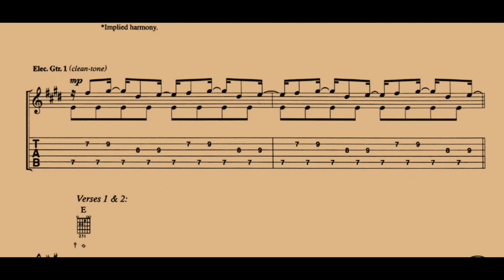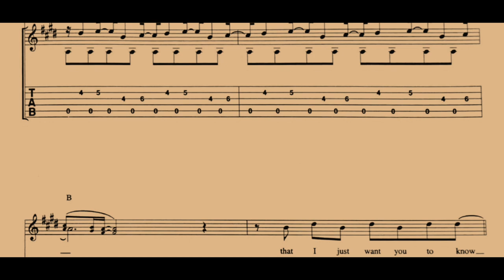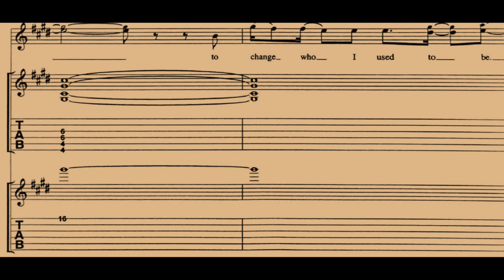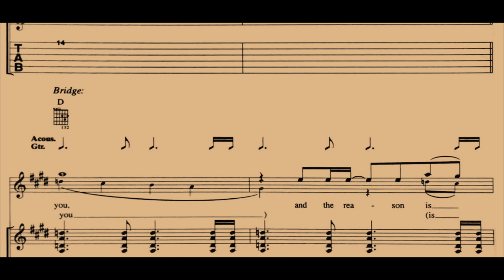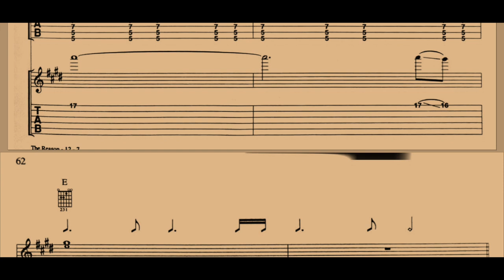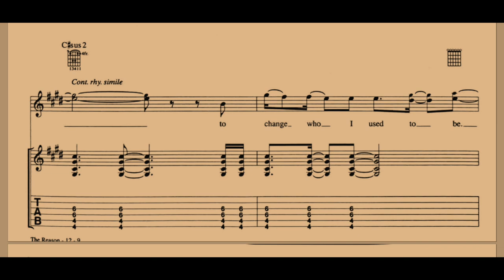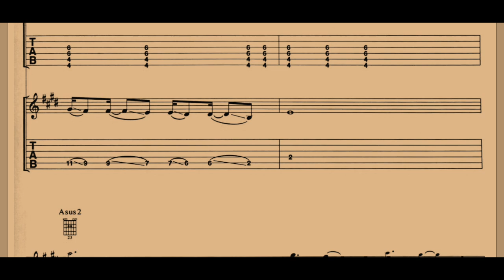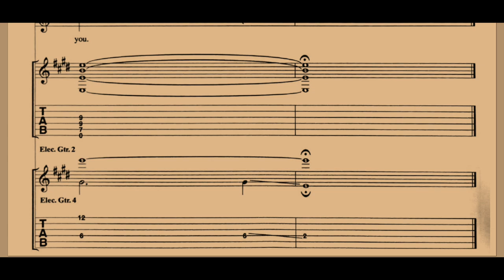The Reason - Hoobastank | Guitar Lesson With Tab | Guitar Songbook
If you Like this video and want more video of guitar songbook with tab of different BAND, then please comment